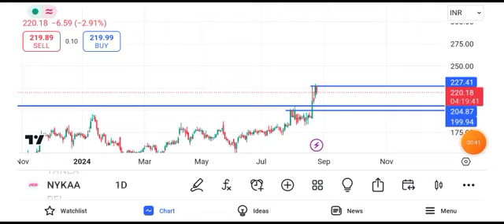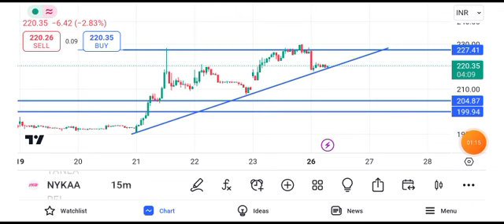nykaa share latest news || nykaa share latest news today